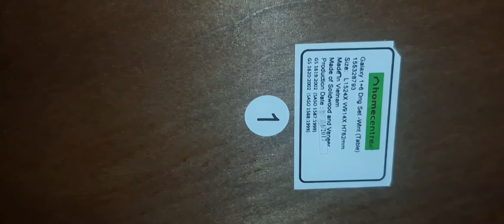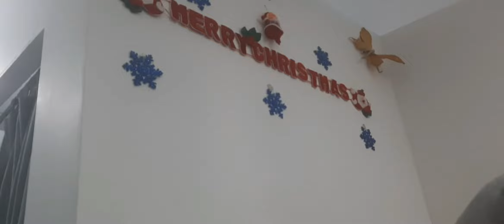6-SEATER DINING TABLE WITH CHAIRS PINAMIGAY LANG // KUNG MALAPIT LANG SANA ANG PINAS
Lucky us dahil isang client na kapitbahay lang namin ang nagbigay ng dining table set with chairs. Nagulat kami sa price nong tiningnan namin sa website.